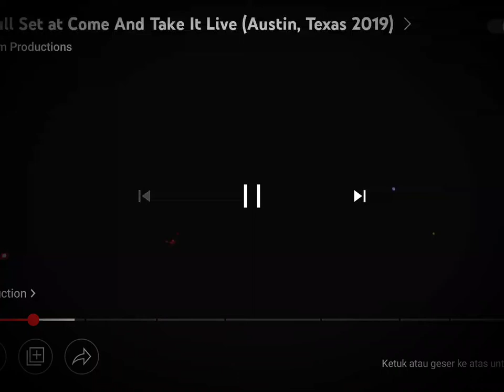Alesana - Seduction Live 2022 HD